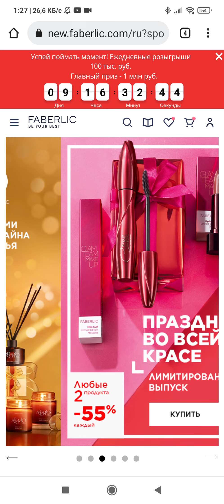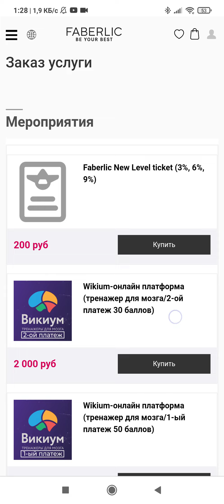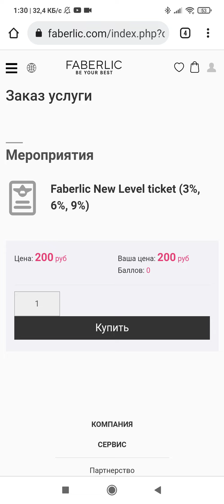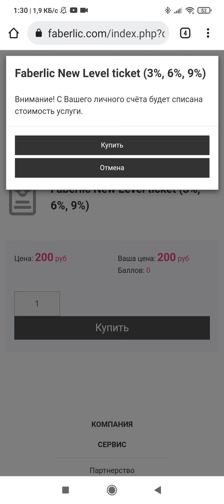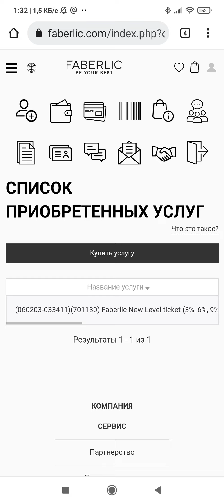ОЧЕНЬ ВАЖНЫЙ ФАКТ о программе NEW LEVEL FABERLIC!!!!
Описание программы